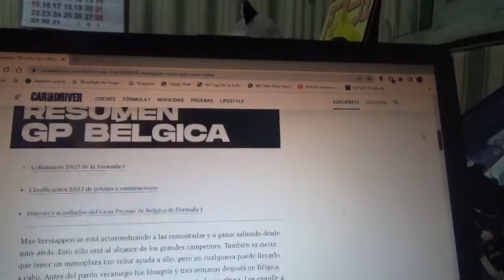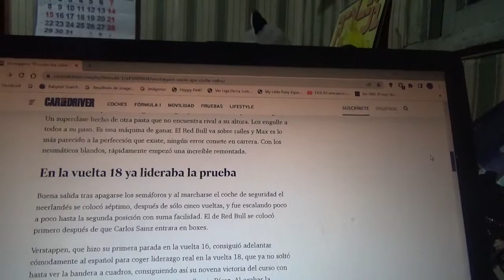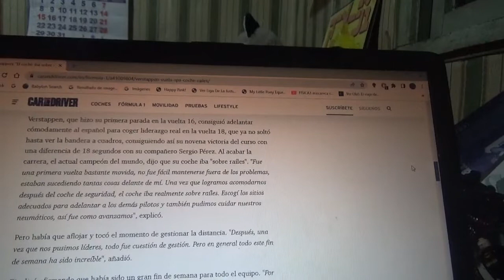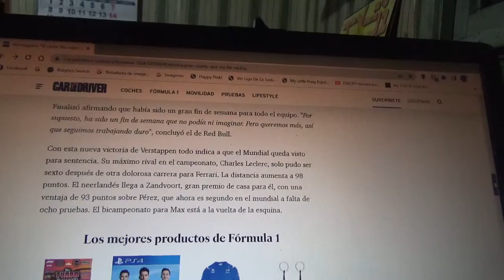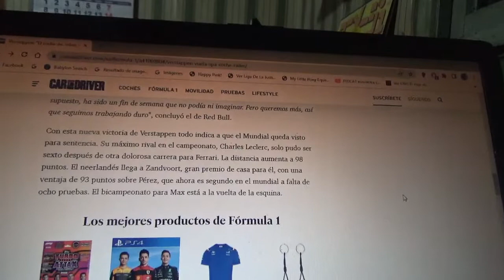Max Verstappen dijo que no encontró rival en Spa Francorchamps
El piloto holandés actual monarca de la Fórmula 1 y actual líder del campeonato ya va camino a su 2do campeonato mundial en esta Temporada 2022 de la F1 luego de ganar con remontada en el reciente Gran Premio de Bélgica